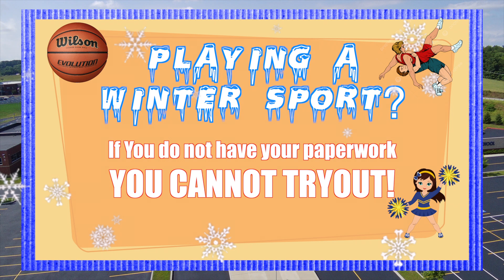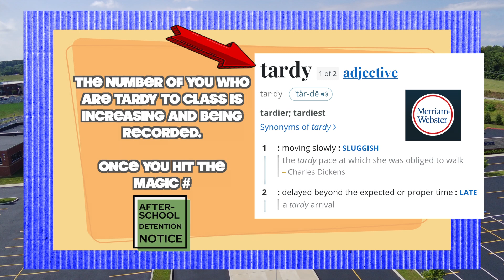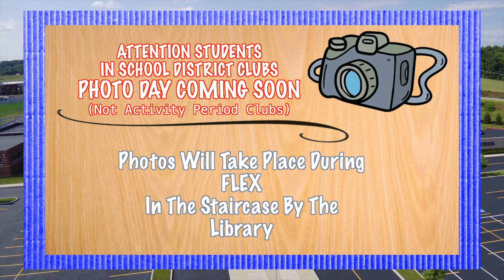Cafeteria Week 9